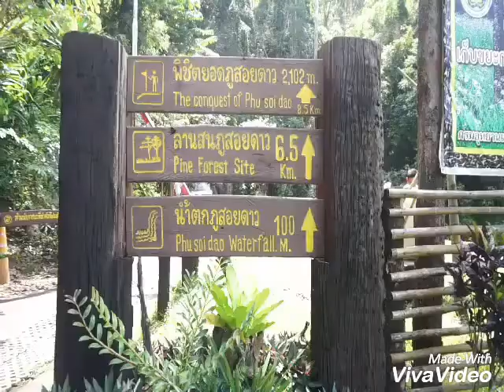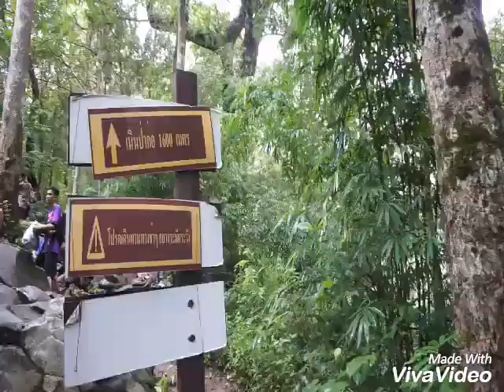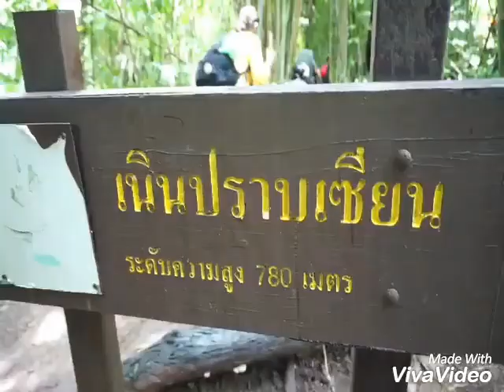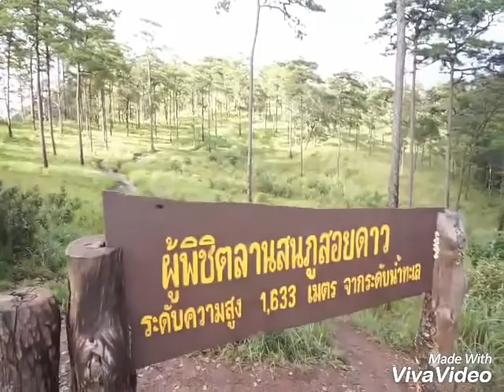ฝนแปดแดดสี่ ที่ภูสอยดาว (17 กันยา ขาขึ้น)